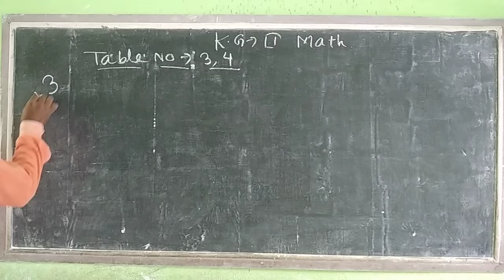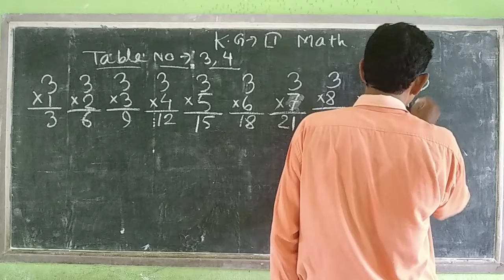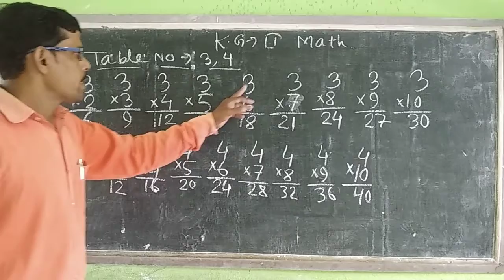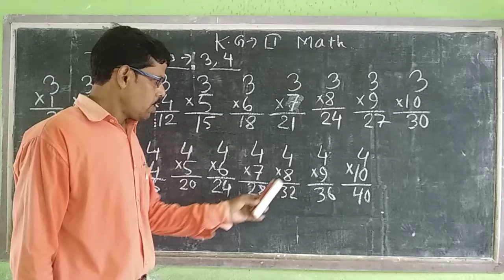KG - II ( SUB - MATH )